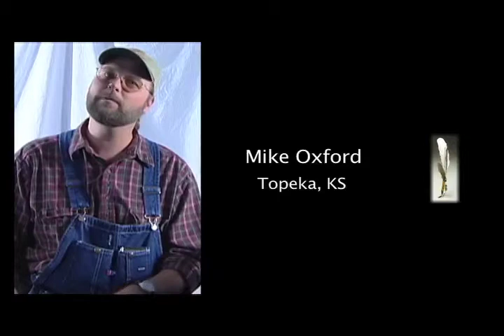Mike Oxford, Topeka, KS: "Why This Project is Important"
Mike Oxford of Topeka, KS answers the question, "Why is the It's Our Story project so important?"